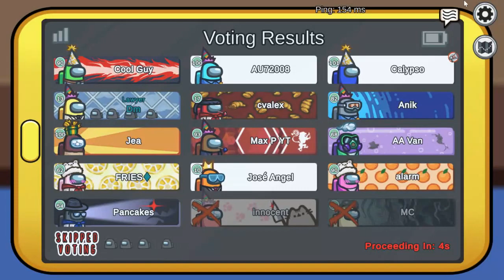Among Us - Objection, Your Honour! - Full LAWYER ToHE Gameplay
this version of the mod is actually called Town of Host: Enchanced
I didn't know that

I don't have a lot of time to record new gameplays these days due to - shockingly - being busy irl. however, this weekend I've played with many wonderful people from Discord and got a Lawyer victory! it might sound boring, but it surely was a brain-racking experience for me, as I didn't want to have my client set up in any way. Much more successful than the Jackal gameplay I threw, anyway.
@calypsoistblau has made this wonderful thumbnail for me. Danke schön, mein lieber Freund!

I hope to get more victories in this mod as many roles there seem quite unusual and entertaining. Also, with the release of Fungle Map the channel might actually get resurrected for a month or two, so you all will have to put up with the existence of my uploads for at least another several months xd

Thank you all so much guys for your views, likes and comments!